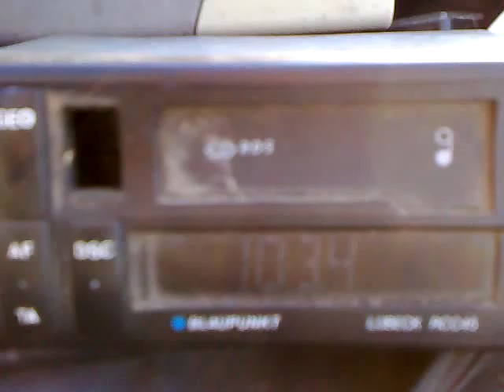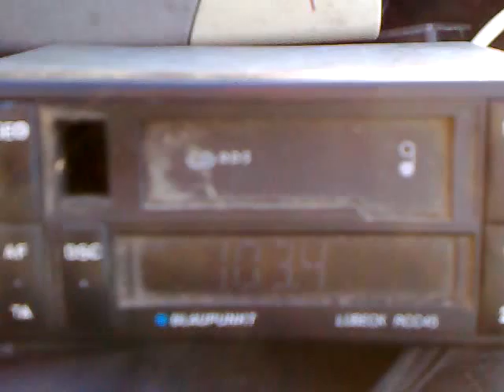22052014 rractual cozia